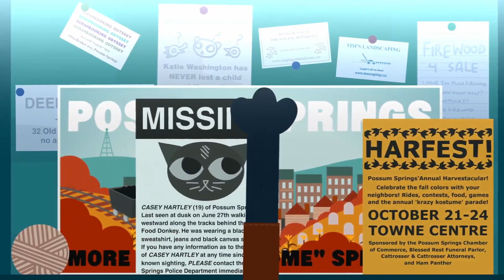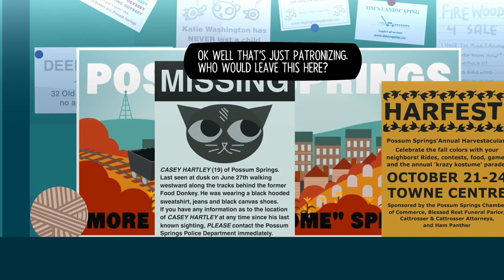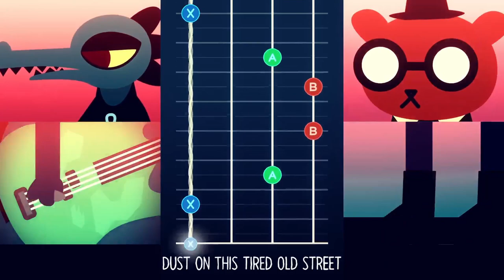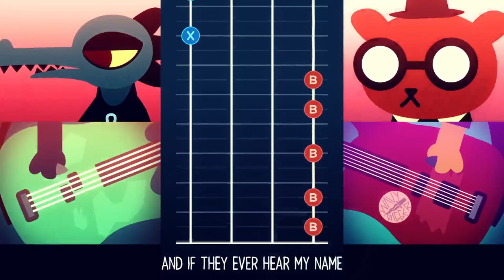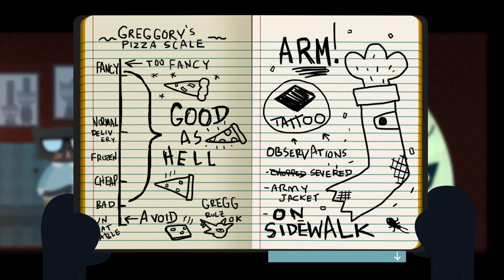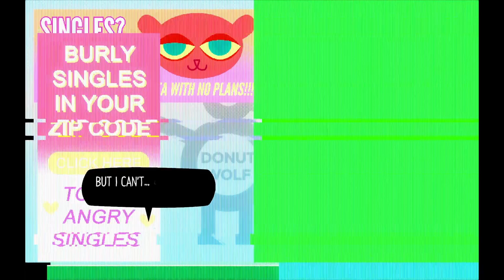The start of poor decisions - Night in the Woods [2]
Mae's first full day back home in Possum Springs. We explore town and get the band back together for practice!

Spoilers: This is as good as I get at playing bass guitar.

Night in the Woods is a highly acclaimed 2D side-scrolling adventure game released in 2017.